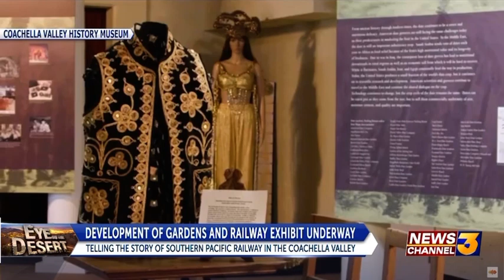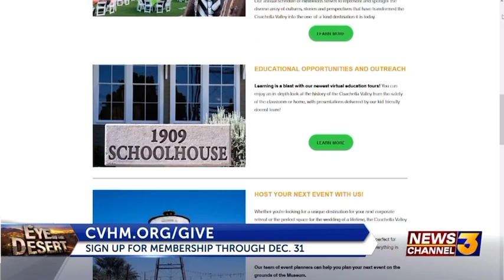Eye On The Desert | January 2022 | Coachella Valley History Museum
🎉 Congratulations, Robert Firring! 🎉
Robert’s won 2 tickets to this year’s Day of the Dead Celebration on November 5, 2022.

Thank you to Eye on the Desert, Patrick Evans, and KESQ News Channel 3 for having us on and sharing the news about what we’re doing at the museum with the entire Coachella Valley.